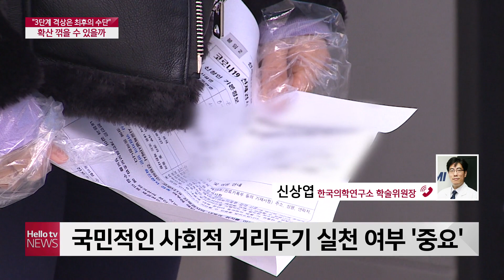[이슈&피플]'3단계 격상은 최후의 수단'...확산 꺾을 수 있을까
현재 코로나19 확진자 규모는
사회적 거리두기 최종 3단계 기준을
넘어선 상태이지만 거리두기 격상을 두고
정부의 고민은 깊어지고 있는데요.
감염내과 전문의이자 전 역학조사관을 지낸
신상엽 한국의학연구소 학술위원장 전화연결해
관련된 이야기 나눠보도록 하겠습니다.